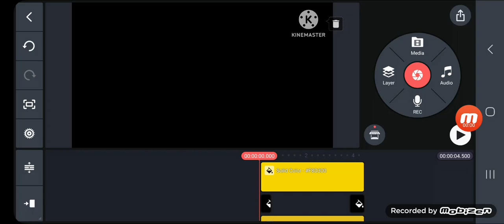so logo 1982